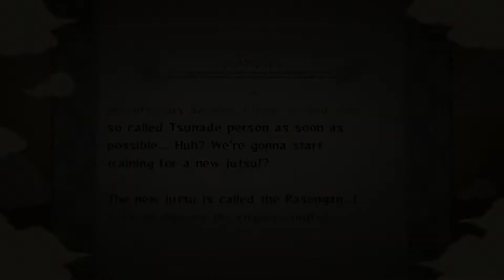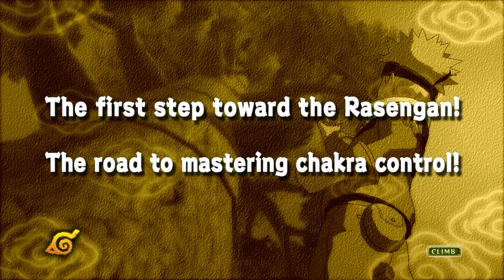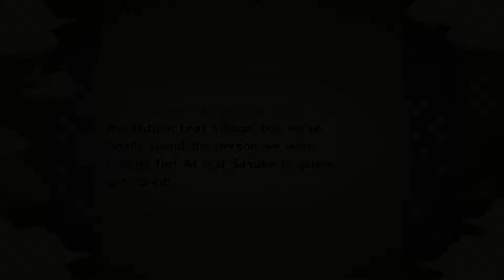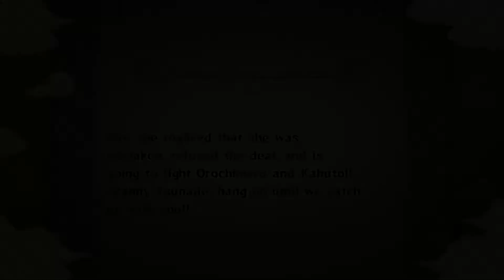Sora senpai plays: Naruto UNE | Episode 6 | Leaf Destruction Arc END & Tsunade Search Arc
Naruto UNE (or Ultimate Ninja Experience) is a combination of different ultimate ninja games i've added into chronological order, it's a project i've been thinking of for a while to do.
This video got games from Naruto Shippuden Ultimate Ninja Storm and Naruto Ultimate Ninja 3
Just a gamer who likes having fun ^-^ If you don't like how i play, then i suggest you leave, seriously, it's easier than complaining.